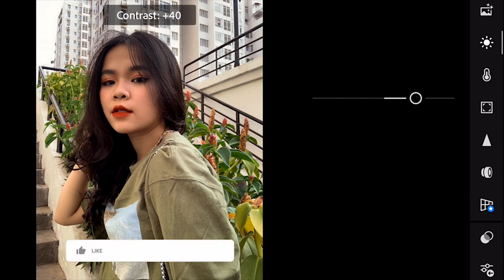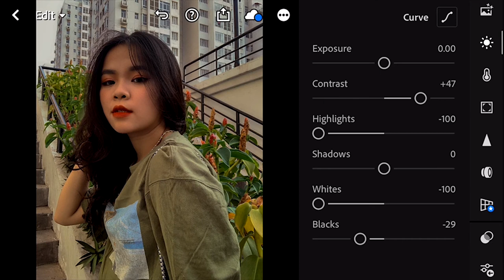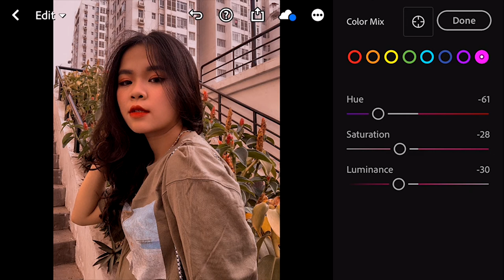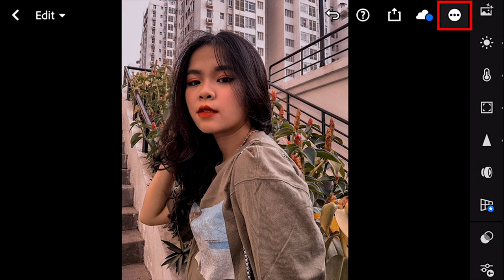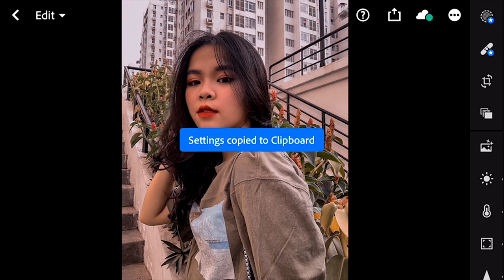Bonita Preset | Lightroom Mobile Preset | lightroom preset tutorial